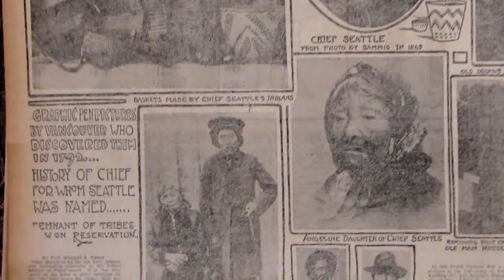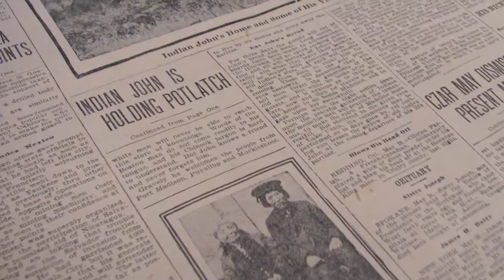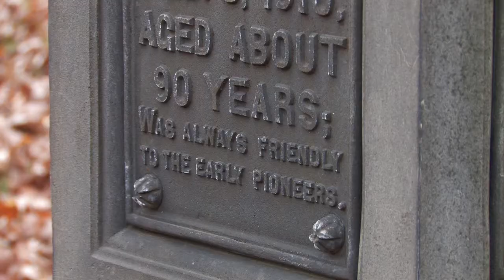The Story of Cheshiahud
I created this video for the Lake Union Virtual Museum at lakeunionhistory.org. Cheshiahud was the last of the Duwamish Indians to live in Seattle after his tribe was forced onto reservations.  His descendant Jackie Swanson tells his story.